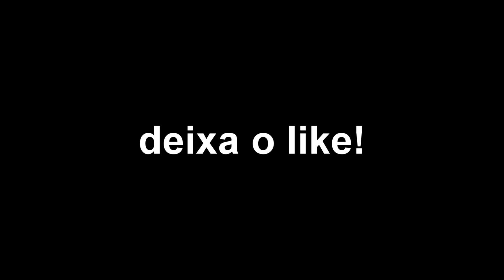MEU CARRO NOVO!